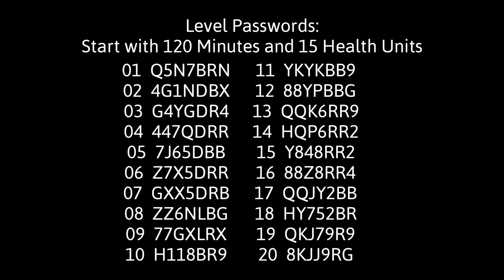Prince of Persia SNES Passwords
Each Level password starts you with 120 minutes and 15 Health Units.
Also in Level 20 you will see a hidden Easter Egg in the video just by looking outside and waiting a few seconds.